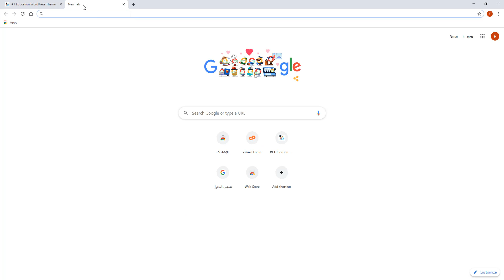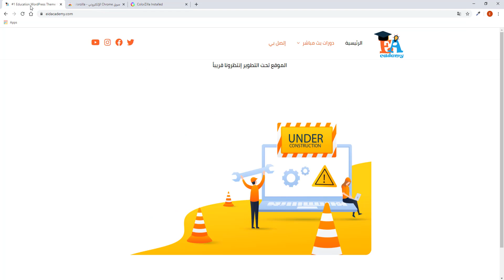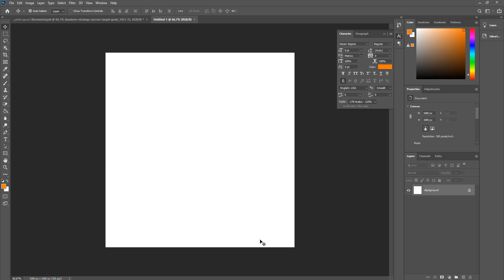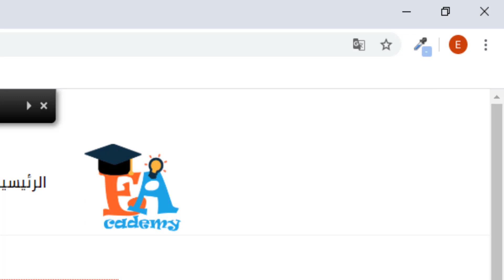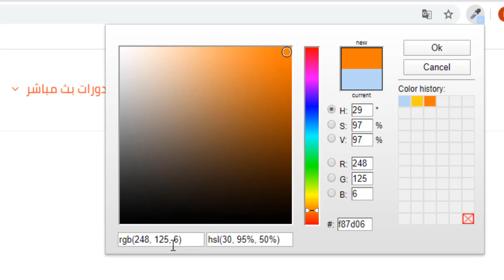كيفية معرفة كود أي لون من صفحة ويب | اضافة رائعة لجوجل كروم 👍🏻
أكاديمية عيد
رابط الاضافة
اذا كان لديك صفحة ويب وتريد معرفة كود أي لون موجود بالصفحة بمنتهى السهولة استخدم هذه الاضافة لمتصفح جوجل كروم لمعرفة الكود